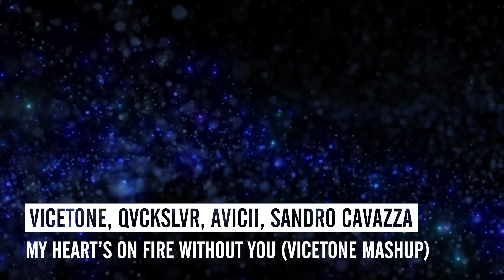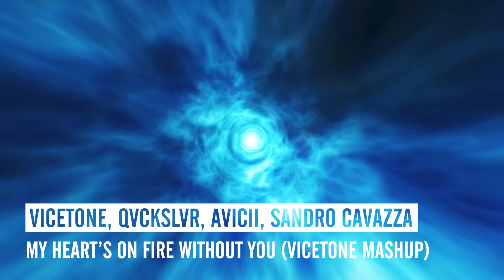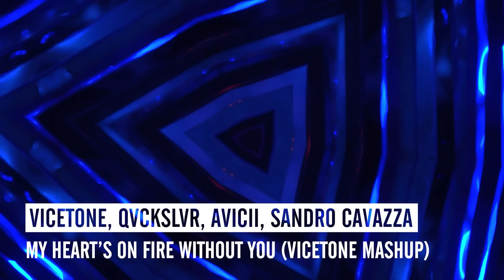Vicetone - 2023 End Of The Year Mix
00:00 - Intro
00:36 - Vicetone - U Miss Me
02:41 - Vicetone - U Miss Me x Barcelona Nights (Vicetone Mashup)
03:17 - Vicetone - Barcelona Nights
05:52 - Vicetone - Tomorrow Never Comes
07:49 - Vicetone - Waiting (ft. Daisy Guttridge)
08:58 - Vicetone, Dua Lipa - Walk Thru Houdini (Vicetone Mashup) ft.  Meron Ryan
10:29 - Vicetone - Walk Thru Fire (ft.  Meron Ryan)
11:52 - Vicetone - ID1
13:51 - Vicetone - The World Has A Heartbeat
17:08 - Vicetone - Always Running
19:54 - Vicetone, Purple Disco Machine, Kungs - Heat x Substitution (Vicetone Mashup) ft. Julian Perretta
21:14 - Vicetone, Calvin Harris, Ayah Marar - Thinking About Heat (Vicetone Mashup)
22:01 - Vicetone - ID2
22:49 - Bear McCreary - God Of War Ragnarok (Vicetone Remix)
24:17 - Vicetone - See You Again (ft. Anna Clendening)
27:22 - Vicetone - Tonight We Dance
29:58 - Vicetone, Elley Duhé, Whethan - Money On The Lowdown (Vicetone Mashup)
32:14 - Vicetone - Dopamine Junkie
35:44 - Vicetone, Qvckslvr, Avicii, Sandro Cavazza - My Heart’s On Fire Without You (Vicetone Mashup)
39:37 - Vicetone, Calvin Harris, Ellie Goulding = South Beach Miracle (Vicetone Mashup)
42:07 - Vicetone, Chelsea Collins - Voices In My Head